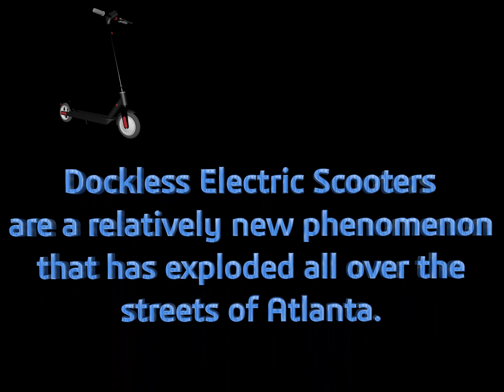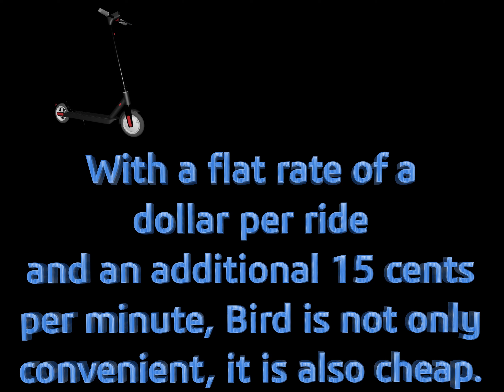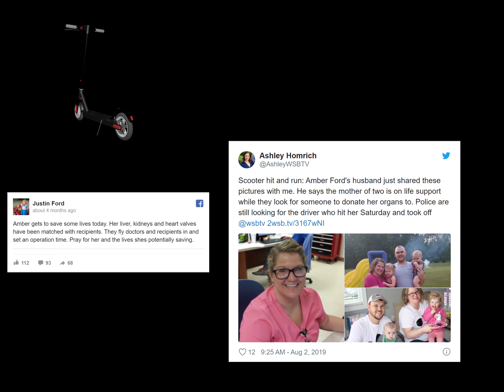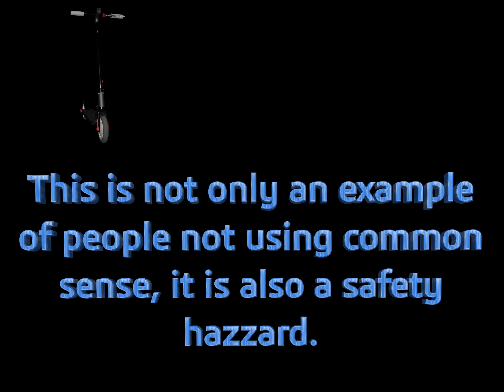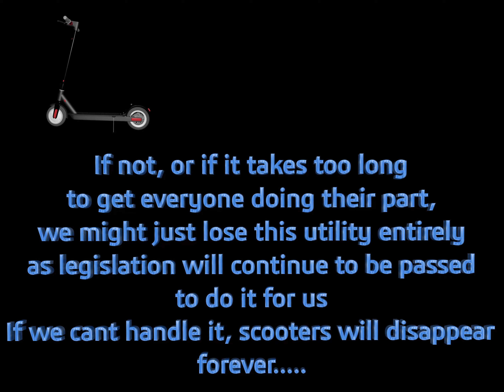Bird Scooter Final